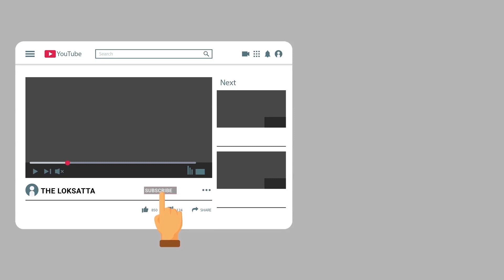Balarama and Hanuman Fight | Dharam Darshan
Dharam Darshan | Balarama and Hanuman Fight